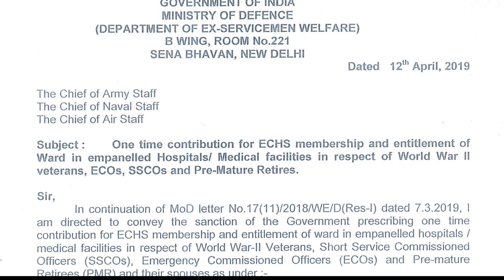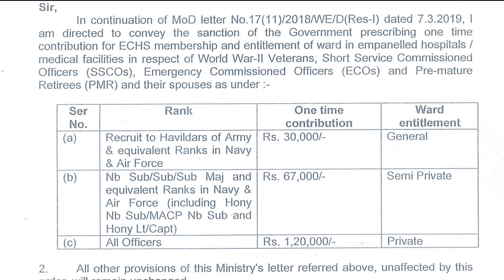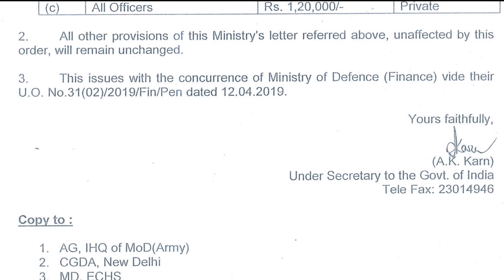ECHS card facility extended || ईसीएचएस कार्ड बनवाने का दायरा बढा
CSD car price list Tata car Aug 2019 || CSD कार रेट लिस्ट टाटा कार अगस्त 2019

मारुति सुजुकी CSD Base and RTGS रेट लिस्ट जुलाई 2019 || CSD Maruti Suzuki car Base and RTGS price list July 2019